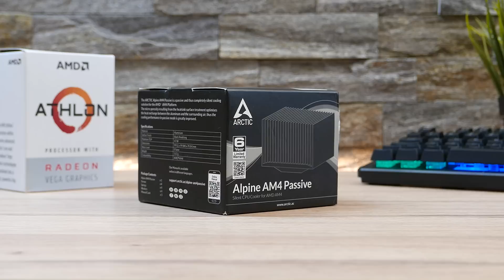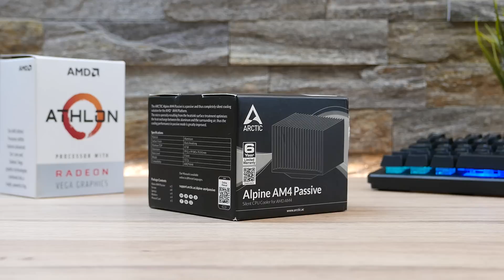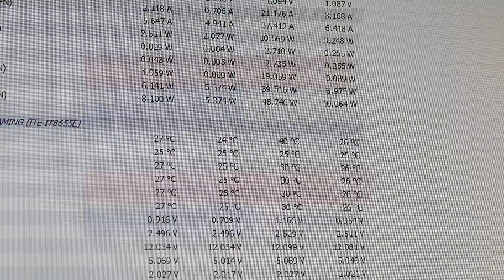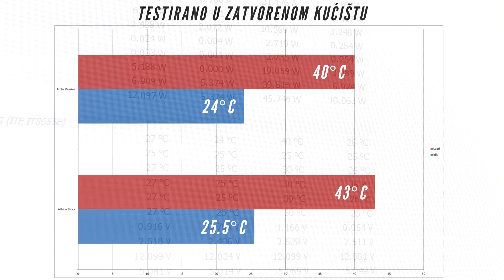ARCTIC AM4 PASSIVE RECENZIJA - 4K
Zahvaljujem kompaniji Arctic na ustupljenom kuleru za testiranje. Kuler je moguće koristiti još i na:

AMD Ryzen 3 2200GE - TDP 35W
AMD Ryzen 5 2400GE - TDP 35W
AMD A6 9500E - TDP 35W
AMD A10 9700E - TDP 35W
AMD A12 9800E - TDP 35W

Ali budući da samo Celeron G4900T ima TDP od 35W ne preporučuje se korišćenje nijednog drugog Intel CPU-a.